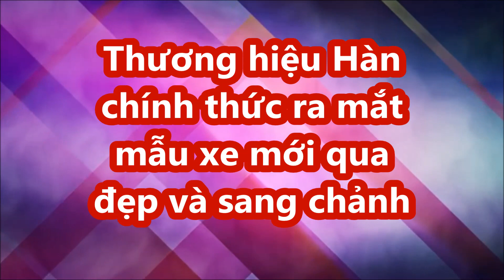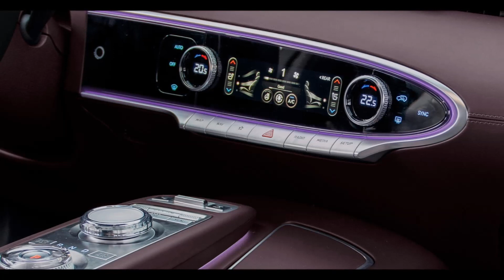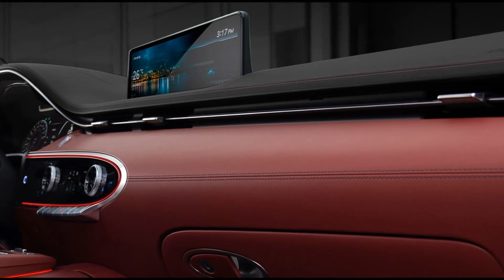Thương hiệu Hàn chính thức ra mắt mẫu xe mới qua đẹp và sang chảnh_XE CỘ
Genesis GV70 2022 vừa bất ngờ được giới thiệu với một số hình ảnh chính thức đầu tiên, tuy nhiên thương hiệu xe sang đến từ Hàn không công bố nhiều thông tin chi tiết.